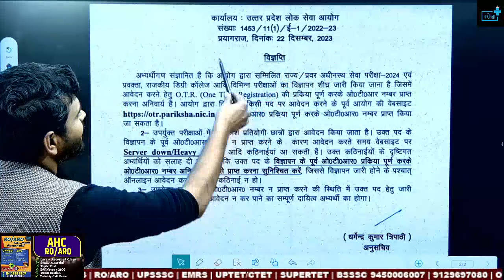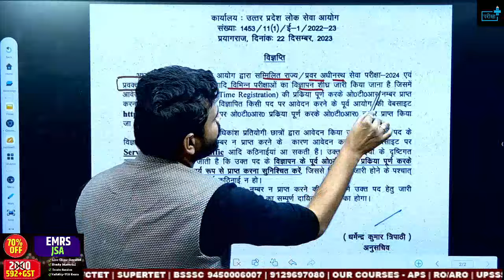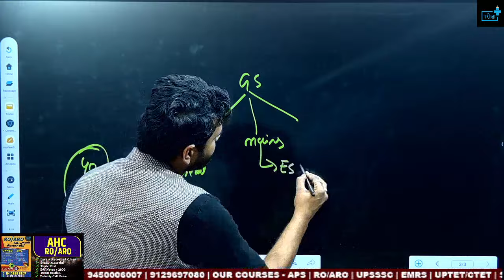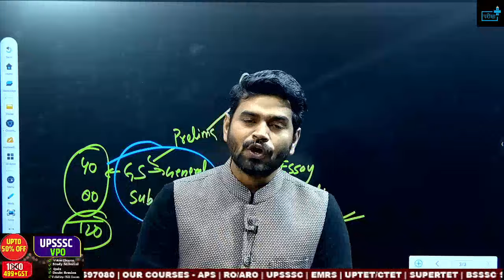GIC LECTURER NOTIFICTION!! GIC PRAVAKTA ELIGIBILITY, EXAM PATTERN & SYLLABUS, GIC LECTURER STRATEGY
GIC lecturer elegibility | UPPSC GIC lecturer new Vacancy 2023 | GIC lecturer exam pattern 2023 | PGT vs GIC lecturer

GIC lecturer age limit
GIC lecturer salary 2023
grade pay kya hota hai
4800 grade pay salary
pgt teacher salary 2023
government teacher salary

LT-GIC & GIC प्रवक्ता | संपूर्ण जानकारी |समस्या आपकी समाधान हमारा
UPPSC GIC Lecturer 2023 Vacancy Updates: GIC Lecturer 2023 का Exam Pattern & Eligibility | Cut-off

UPPSC GIC Lecturer 2023 Vacancy Updates: GIC Lecturer 2023 का Exam Pattern & Eligibility | Cut-off  जानें GIC Lecturer 2023 का Exam Pattern और Eligibility   | UPPSC GIC Lecturer 2023 Vacancy Updates: जानें GIC Lecturer 2023 का Exam Pattern और योग्यता   - क्या बीएड की अनिवार्यता हैं ?

GIC Lecturer 2023 Vacancy Updates
GIC Lecturer 2023 Vacancy
GIC Lecturer 2023 का Exam Pattern
GIC Lecturer 2023 की  Eligibility
GIC Lecturer 2023 Cut off

GIC lecturer elegibility | GIC lecturer Vacancy 2023 | GIC lecturer exam pattern 2023 | PGT vs GIC

LT GRADE notification 2023 || GIC PGT notification 2023 || आ गयी खुशखबरी